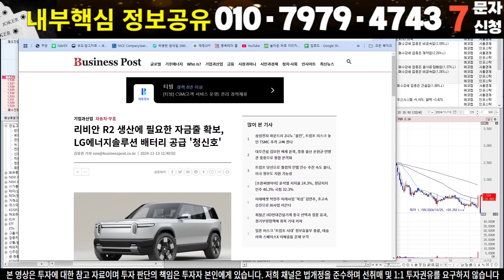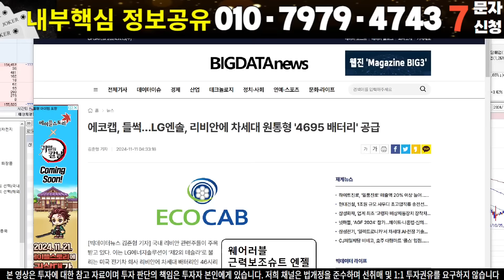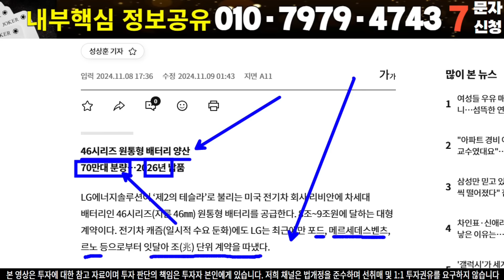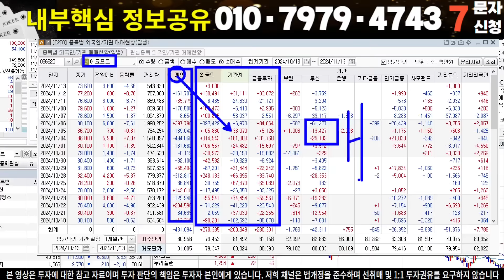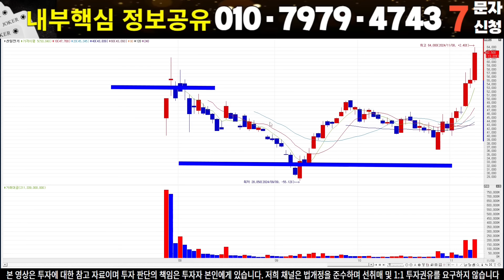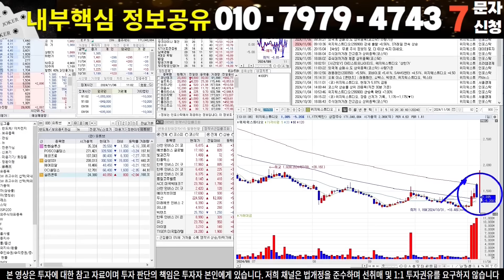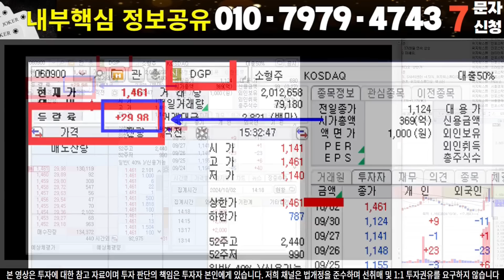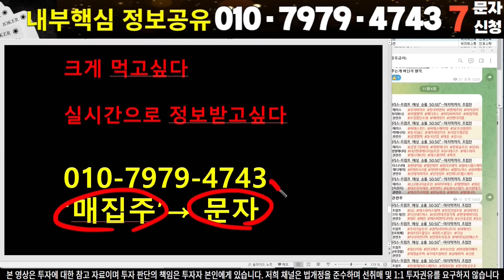[2차전지] [에코프로 금양 포스코홀딩스 삼성SDI LG엔솔 엔켐 엘앤에프 주가전망]🔴하반기 역대급 수주계약 워렌버핏도..이차전지 투자 미친..수급..투자규모만 8조!!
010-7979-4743 '이차전지' 라고 문자 신청